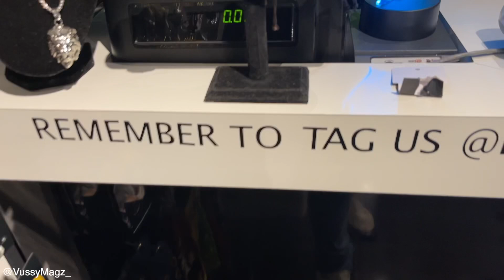THIS Trader BOUGHT A NEW CAR With NAS100 PROFITS!!! (Watch NOW!!!)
Join Our ONLY Supreme Traders Public Channel For FREE Using This